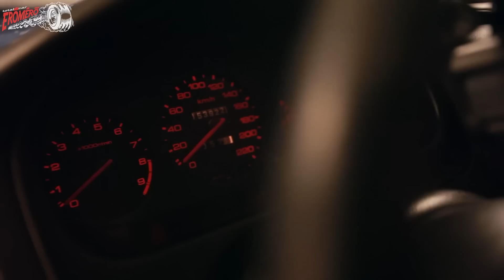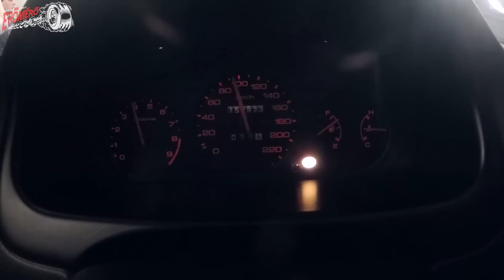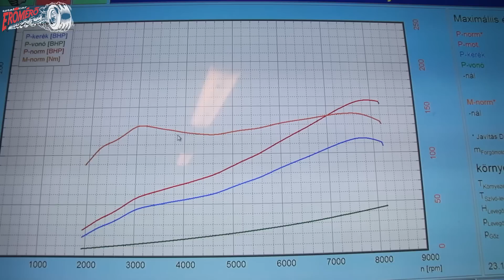Totalcar Erőmérő: Honda Civic VTI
Ezt a típust mindenki ismeri, de már nagyon keveset látni belőle az utcán, mert a népszerűség elpusztította az állomány zömét. Találtunk egy megőrzött VTI-t és megnéztük, mennyire erős húsz éven túl.